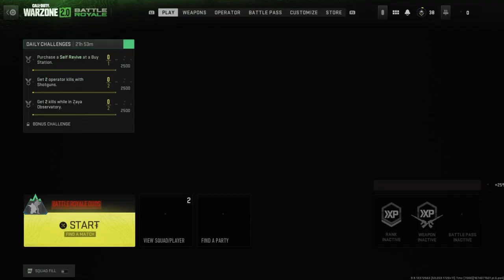Call of Duty®: Modern Warfare II_20230120201954